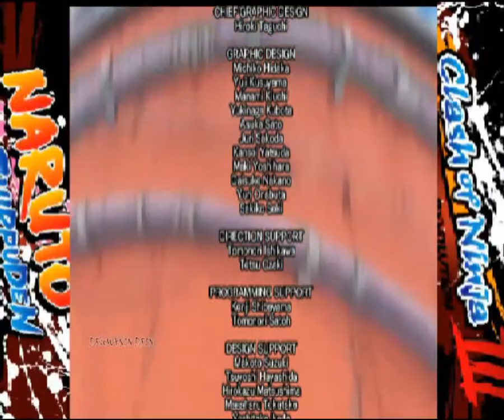Naruto Clash OF Ninja Revolution 3 PC прохождение (часть 18)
18 часть прохождения Naruto Clash OF Ninja Revolution 3 PC